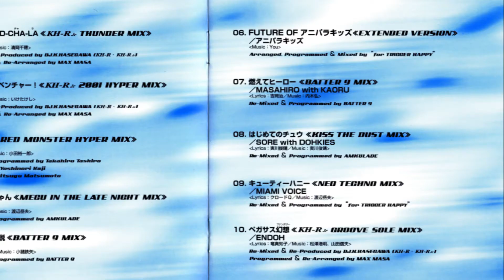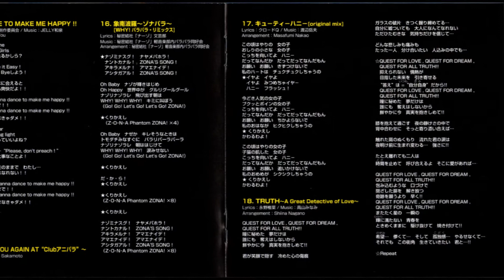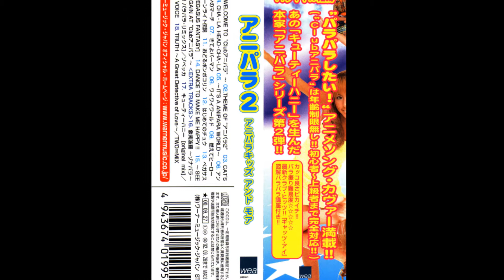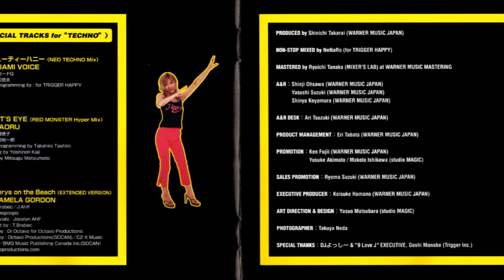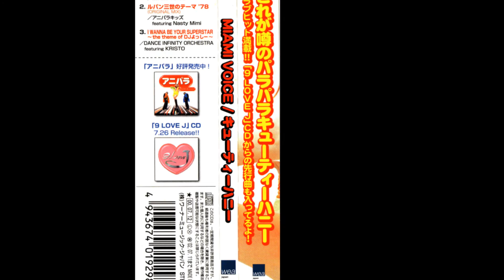高山みなみ : CUTIE HONEY (NEO TECHNO Mix) キューティーハニー MIAMI VOICE Minami Takayama TWO-MIX 前川陽子 アニパラ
TWO-MIX ~Exclusive track~ @TWOMIXTV
CUTIE HONEY (NEO TECHNO Mix)
MIAMI VOICE

キューティーハニー (NEO TECHNO Mix) (5'11'') (Full size)
Remix & Programming by for TRIGGER HAPPY
from Album「アニパラ BEST & MORE」
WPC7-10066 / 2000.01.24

キューティーハニー «NEO TECHNO MIX» (4'52'') (fade out ending)
from Album「アニパラ 3 TECHNO REMIXES FILE」
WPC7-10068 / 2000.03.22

キューティーハニー (3'27'') (Excerpt size, mixed)
from Album「アニパラ」
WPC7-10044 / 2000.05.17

キューティーハニー (ORIGINAL MIX) (3'36'') (Full size)
from Single「キューティーハニー」
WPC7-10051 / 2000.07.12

キューティーハニー (3'33'') (Full size)
from Analog Disc (Record) 「BPM CUBE」 (Special DJ Sampler)
LJS-6 / 2000

MIAMI VOICE also known as Minami Takayama (TWO-MIX)
"キューティーハニー Cutie Honey" cover from Yoko Maekawa

TWO-MIX are Minami Takayama & Shiina Nagano